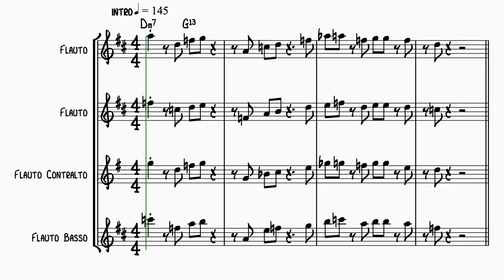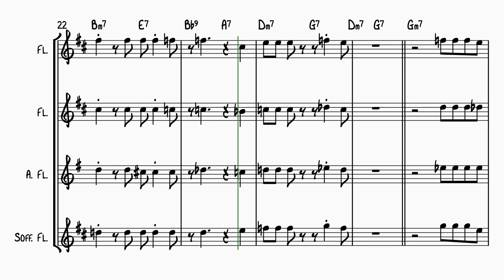“Wave” (Jobim) 5 Fl - By Elvio Ghigliordini (Jazz Flute)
A beautiful composition by Jobim here with 4 flute.
If you have enjoyed this music consider donating.

Credits​⁠​⁠​⁠@JGCPlayAlongs Thank you for this fantastic BACKING TRACK